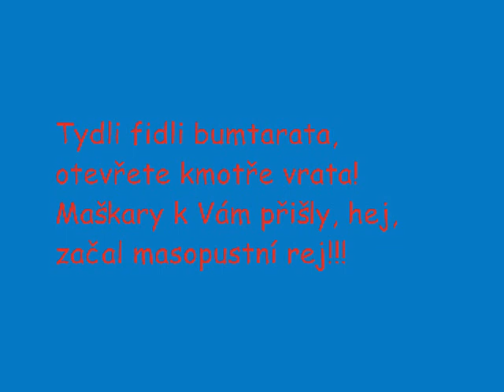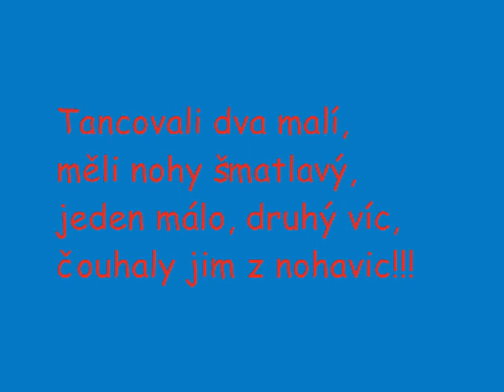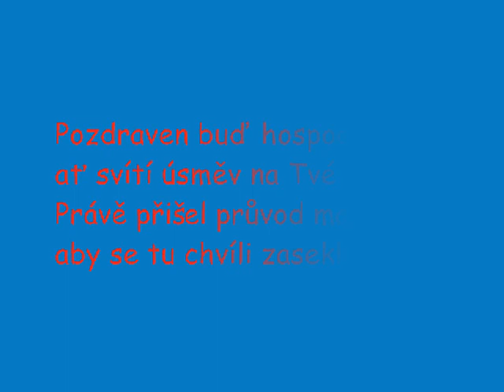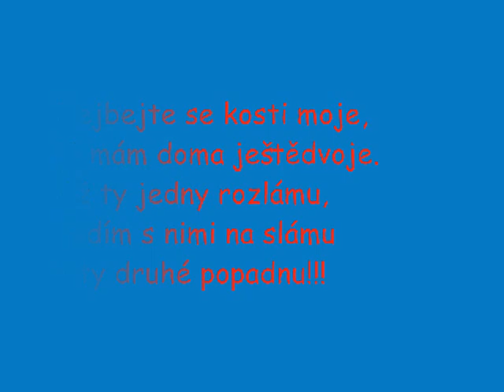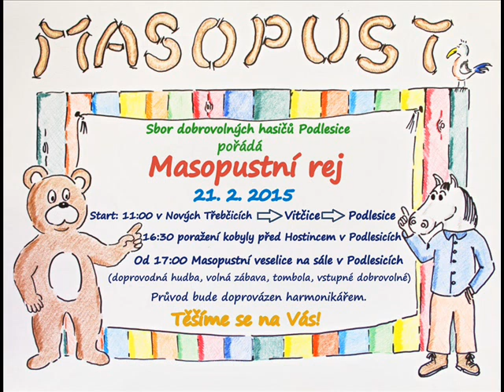Masopust 2014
Fotky z  2. ročníku Masopustu pořádaného pod záštitou SDH Podlesice, sloužící jako upoutávka na následující ročník.